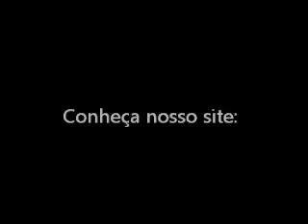LC 17 Pliê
amostra CD aula ballet